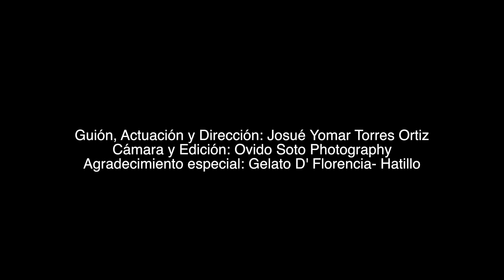SensibLes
Un corto que puede inspirarnos a, NAAAAA...

 O eres como esta... ¿persona? o conoces a alguien así...

Actuación y guión: Josué Yomar Torres Ortiz
Cámaras: Ovidio Soto Photography
Lugar: Gelato D' Florencia